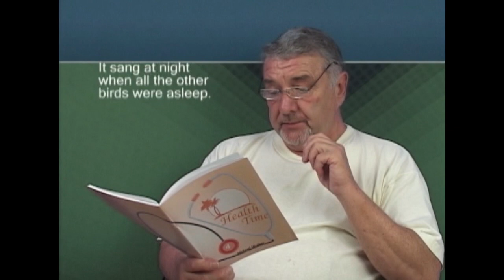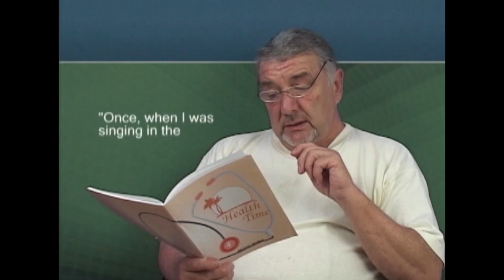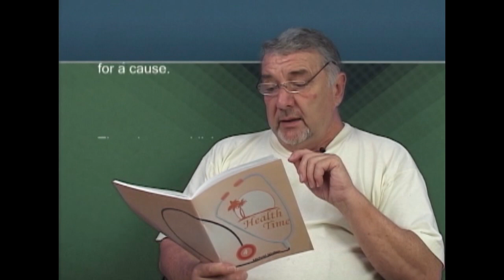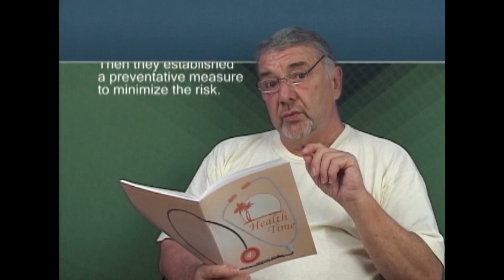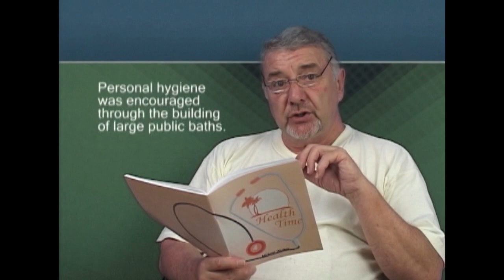Healthtime.4.Pg15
Talking Points